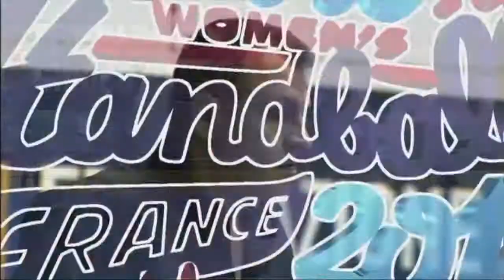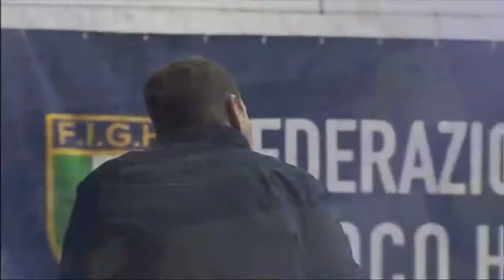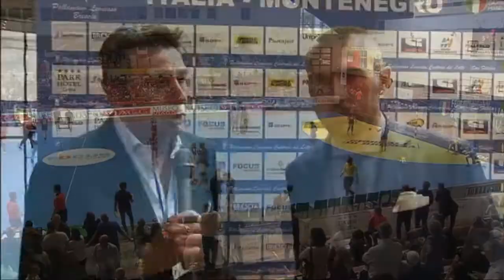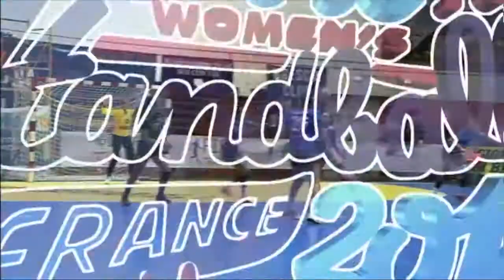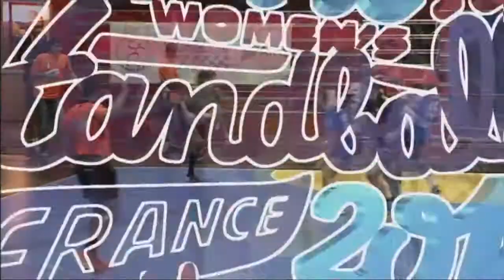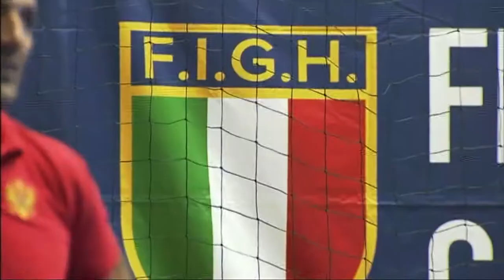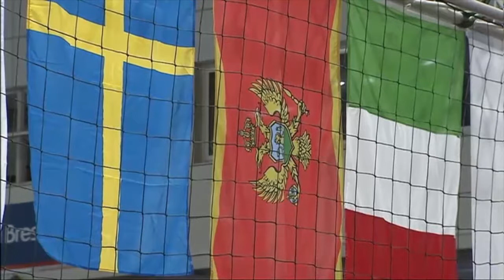Qualificazioni EURO 2018: Italia - Montenegro 16-23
Qualificazioni EURO 2018
ITALIA - MONTENEGRO 16-23